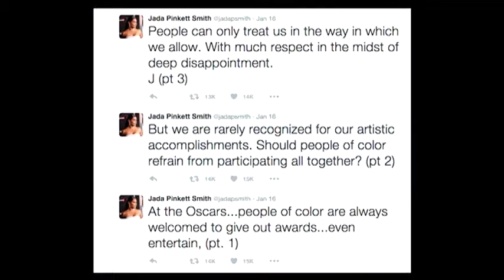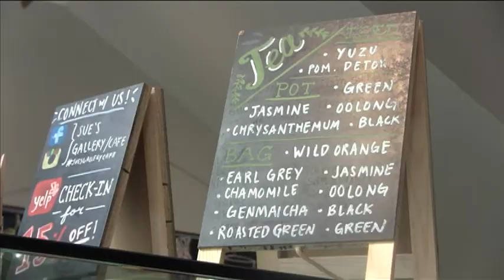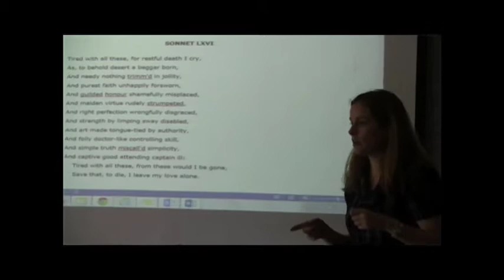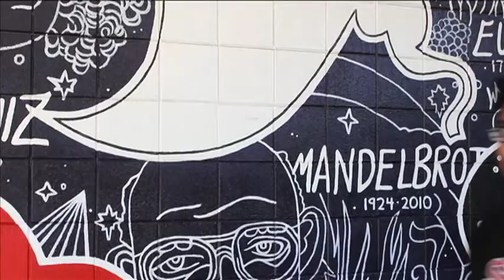School Broadcast February 12, 2016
Producers:
Jennifer Chen, William Chen

Anchors:
Ryan Kim, Austin Wang

Writers:
Sabrina Clark, Daphne Liu, Anuj Changavi

Technical Director:
Stephen Ding. Hannah Payne, Saro Acharya

Broadcast Technicians:
Jarod Kim, Lei Otsuka, Anuj Changavi. Nicole Chang

Oscar Story
Sue's Cafe
Creative Writing
Benefit Fashion Show
Valentine

Final Editor/Uploader:
William Chen, Jennifer Chen, Daphne Liu